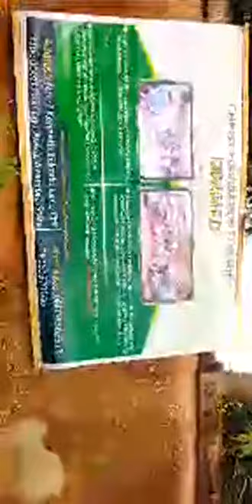CFFTD-Ability in Disability Seminar Empowerment Program June 27th 2021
Christ Foundation For The Disabled is a Non-Governmental Organization [NGO]. It was established since December 2006. This organization has provided assistance to the physically Challenged, Handicapped, also children with special needs for the past 12 years.

Welcome to Christ foundation for the disabled seminar program on empowering the persons living with disabilities we are airing this program to hear out the needs of the persons living with the different kind of disabilities so that they can stay off the street and stop begging. With your support and funds, we can achieve this goal.